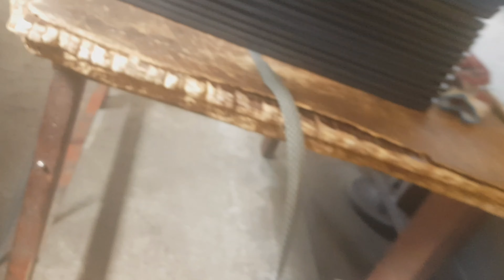Plastic Planting Pots | samgug sanja | Design idea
Plastic Planting Pots samgug sanja product Design idea
craft ideas with plastic plant pots
painting plastic flower pots
plastic pots
transform plastic plant pots
covering plastic plant pots
decorating black plastic pots
how to make plastic flower pots
decorate flower pots ideas